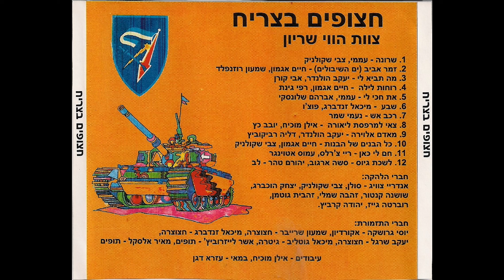צאי למרפסת ליאורה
השיר צאי למרפסת ליאורה נכתב עבור צוות הוואי חטיבה 7 מילים: יובב כץ, לחן: אילן מוכיח